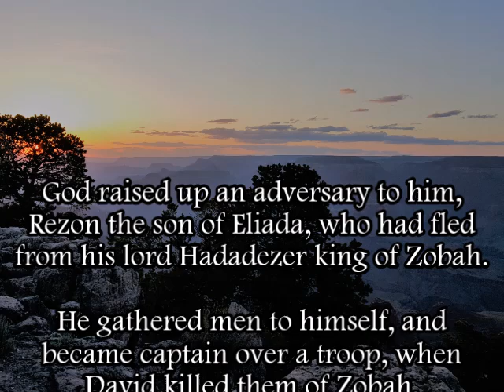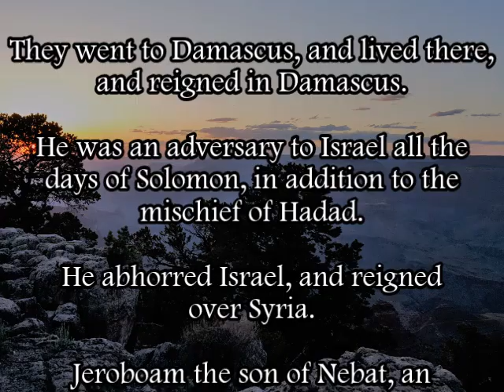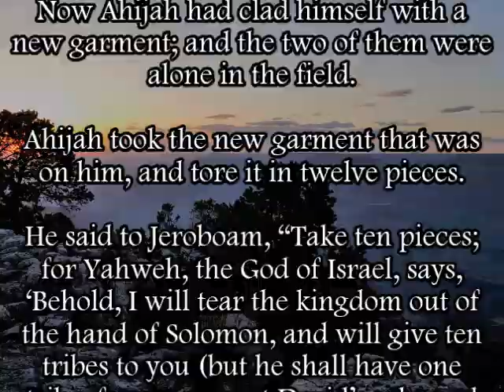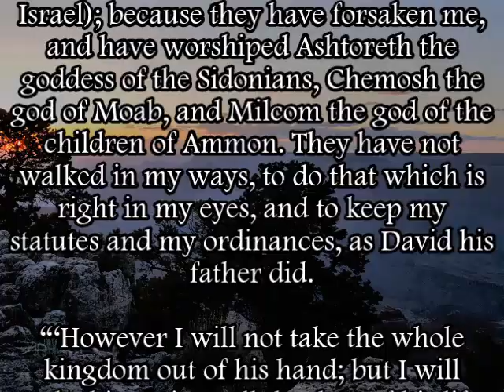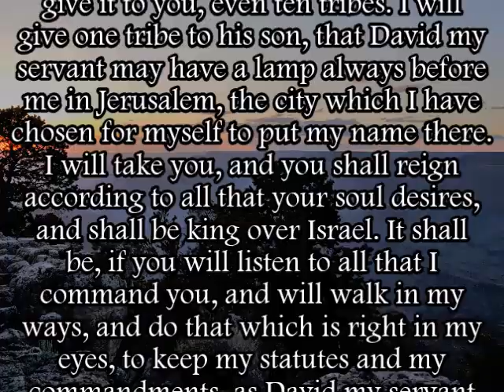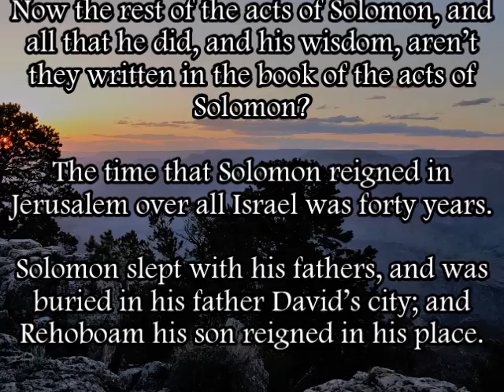1 Kings 11.23-43